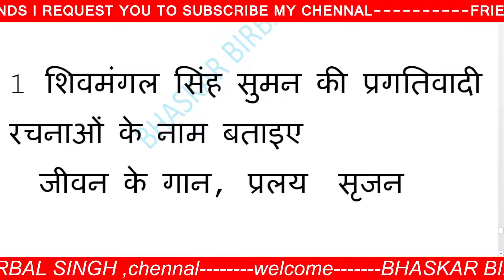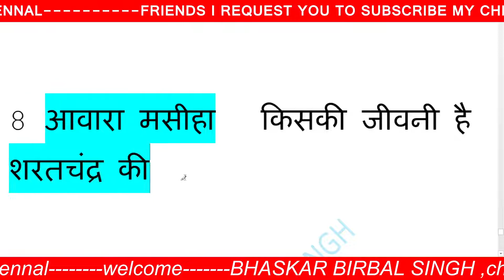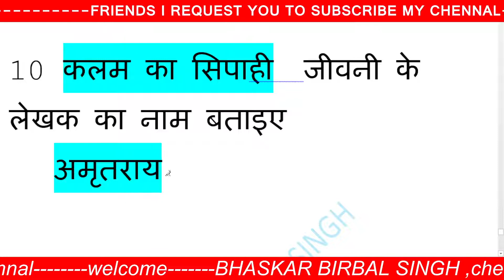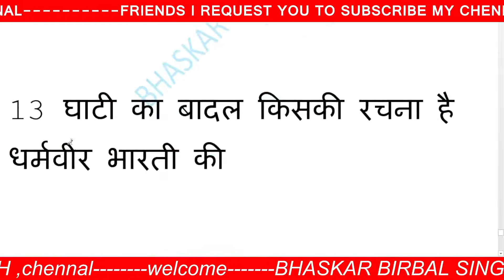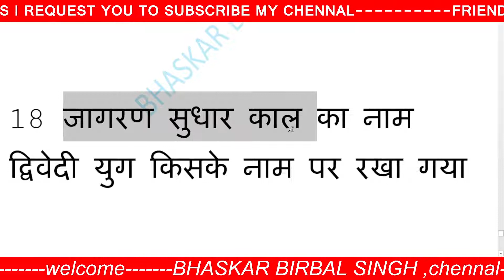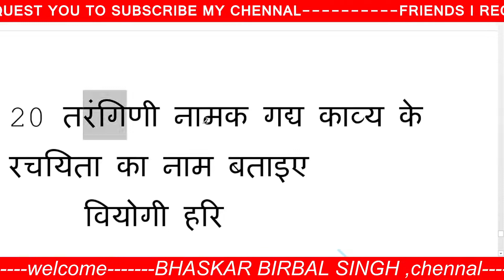SCHOOL LECTURER HINDI SAHITYA QUESTIONS 2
hindisahitya भास्कर बीरबल सिंह चैनल में आप सभी का हार्दिक अभिनंदन
दोस्तों इस वीडियो में हिंदी साहित्य के महत्वपूर्ण प्रश्न उत्तर आपके सामने प्रस्तुत किए गए हैं जो कि आपको काफी पसंद आएंगे ऐसी आशा है और आप से यह अनुरोध है कि वीडियो को अधिक अधिक मात्रा में शेयर करें तथा चैनल को सब्सक्राइब करें I AM USE ALL PRODUCT USE FOR VIDEO CREATE